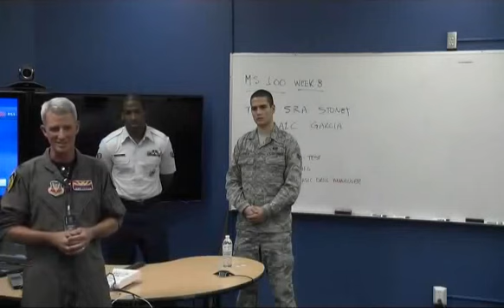MS 100 Week 8 Tues Enlisted Career Talk A SRA Stoney AIC Garcia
MS 100 Week 8 Tues Enlisted Career Talk A
SRA Stoney